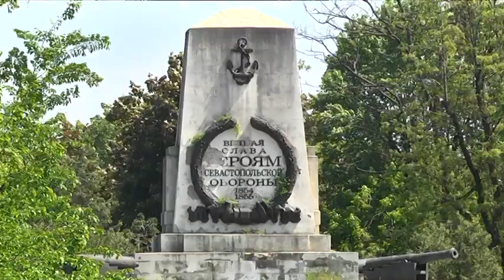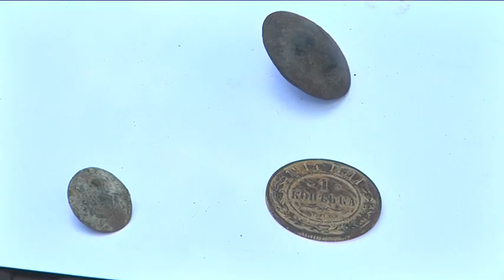Археологи Дніпра почали розкопки фундаменту Лазаревської церкви — на місці шукатимуть останки О.Поля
Александр Поль, раскопки, археологи, Лазаревская церковь, Севастопольский парк, останки